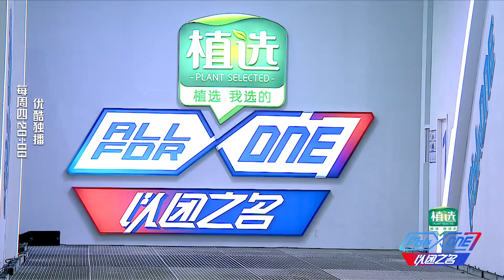以团之名 大写的暖男！ 黄柏煊懂事到令人心疼